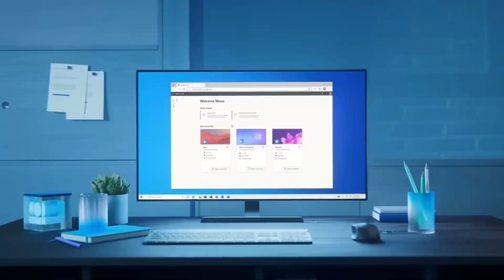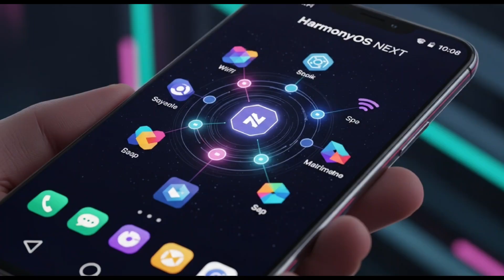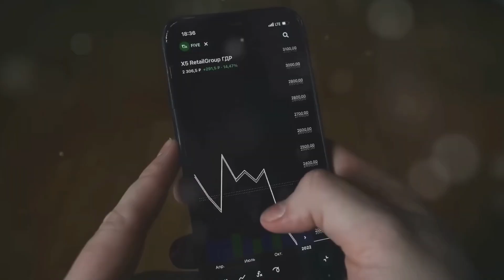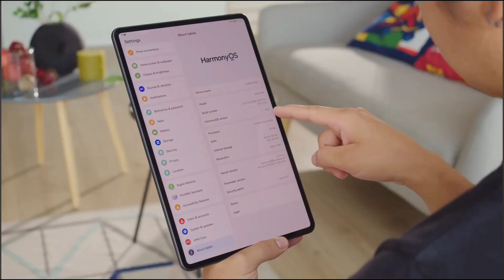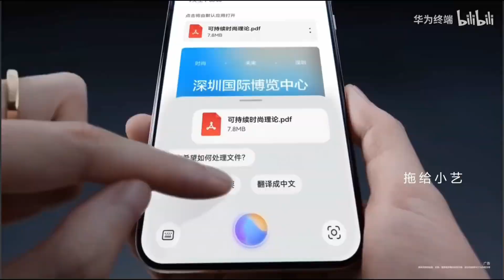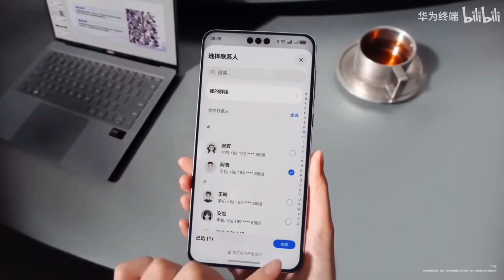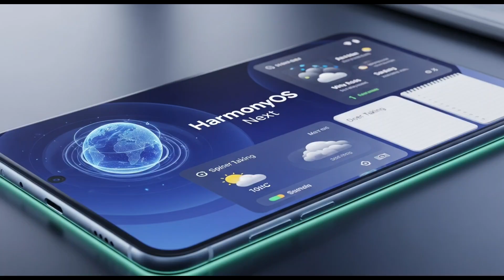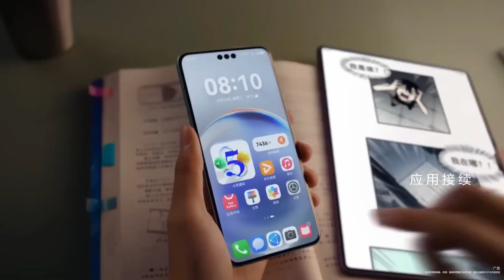Huawei’s HarmonyOS vs Android & iOS – The 33% Takeover Plan!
Tech fans, the smartphone world is about to change forever! 🚨 Huawei has set a bold target: HarmonyOS will capture ONE-THIRD of the global smartphone OS market by 2025, challenging Android and iOS head-on.

In this video, we dive deep into Huawei’s epic comeback story:

How U.S. sanctions pushed Huawei to create HarmonyOS from scratch 🛠

Why Richard Yu says HarmonyOS can shake up the global market 🌍

The rapid growth of HarmonyOS 5.0 with over 120M installs 📱

Its powerful features: cross-device “Super Device,” microkernel security, and AI smarts 🤖

The challenges ahead: app ecosystem, global expansion, and Google services ❗

From smartphones to tablets, smart TVs, wearables, and even cars, HarmonyOS isn’t just an OS—it’s a full ecosystem built for the future.

👉 Do you think Huawei can really break the Android-iOS duopoly?

You can drop these into your SEO fields or sprinkle them in your description/tags:

Huawei HarmonyOS 2025

Huawei HarmonyOS vs Android vs iOS

Huawei HarmonyOS explained

Huawei smartphone OS

HarmonyOS NEXT

Huawei comeback story

Huawei vs Apple

Huawei vs Google

HarmonyOS market share

Huawei smartphone ecosystem

Future of Huawei OS

Huawei AppGallery apps

Huawei Kirin chip 2026

Huawei
HarmonyOS
Huawei HarmonyOS 2025
HarmonyOS NEXT
Huawei OS vs Android
Huawei vs Apple iOS
Huawei smartphones 2025
Huawei AppGallery
Huawei Kirin chip
Huawei Pura 80
Huawei Mate 70
Huawei global market share
Huawei ecosystem
Huawei comeback
Future of smartphones